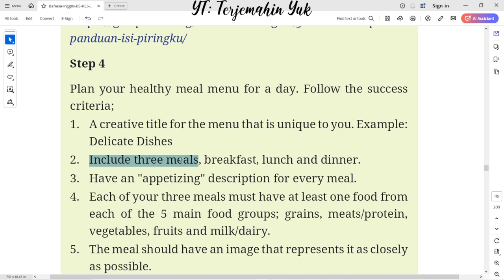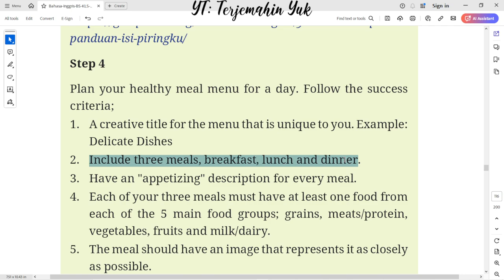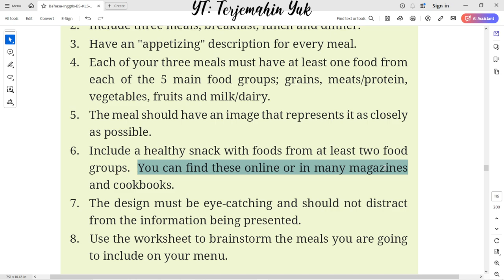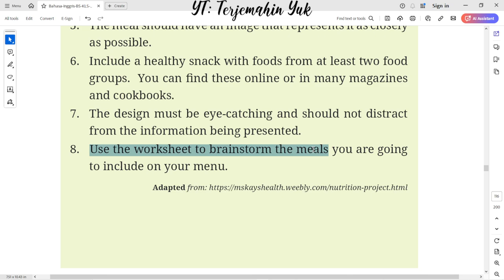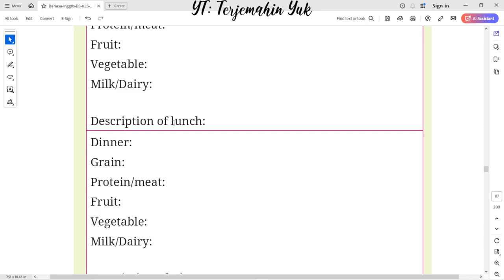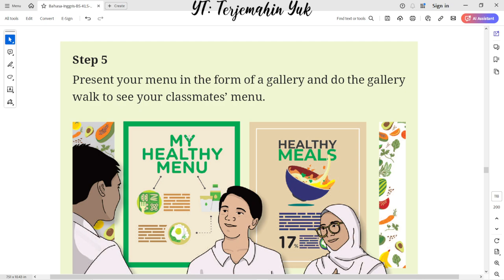Hal. 98-100 kelas 10 Terjemahan Buku Bahasa Inggris SMA / MA Kurikulum Merdeka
Step 3 :
Step 4 : Plan your healthy meal menu for a day.
Step 5 : Gallery Walk
terjemahin yuk
terjemahinyuk
terjemahkan yuk
Tingkat Lanjut
kunci jawaban
belajar bahasa inggris
pelajaran
halaman .